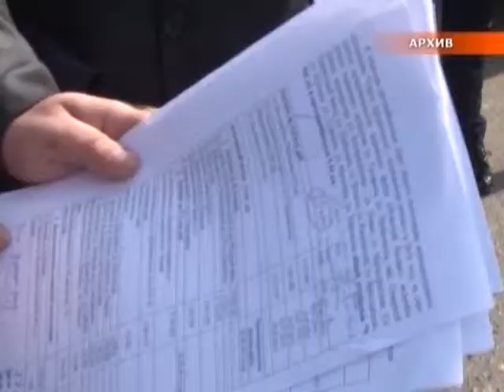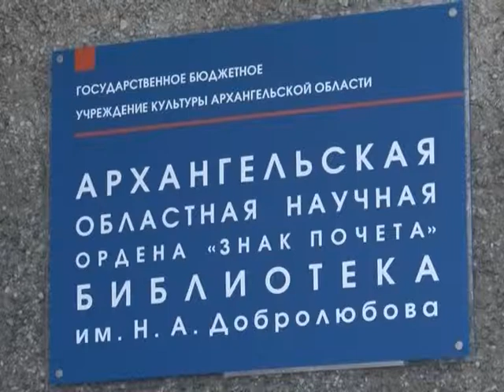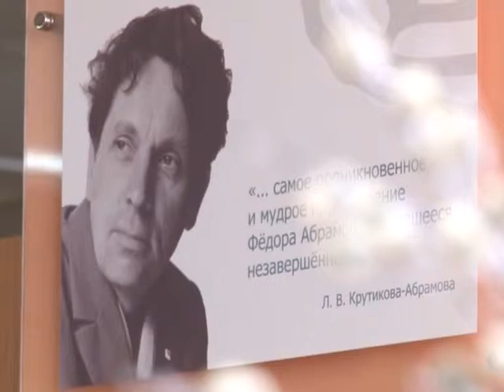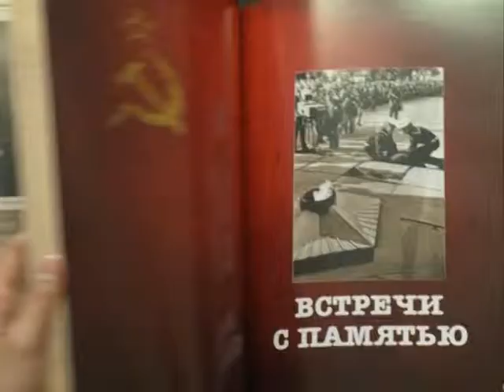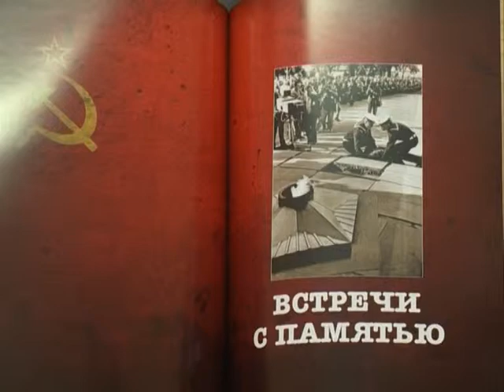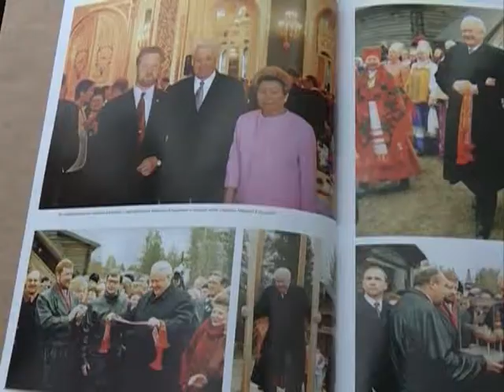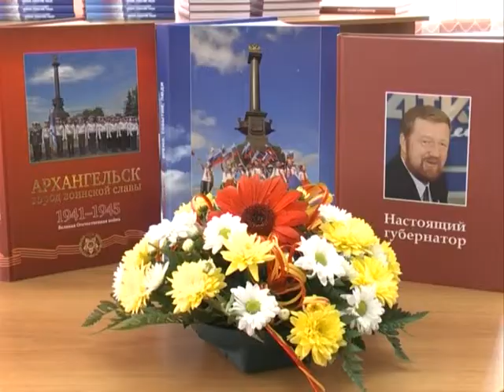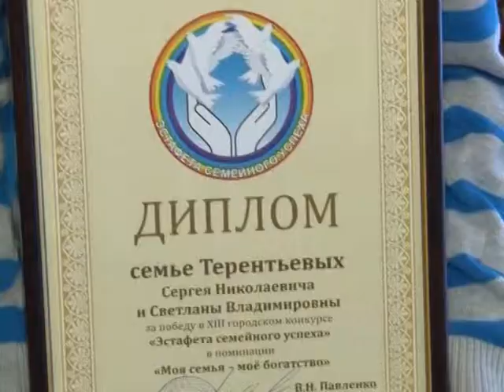Городские подробности, эфир 17.05.15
В выпуске:
- совещании в мэрии областного центра
- на обновление улиц поморской столицы будет дополнительно выделено 100 миллионов рублей.
- визит Виктор Павленко  в Архангельскую областную научную  библиотеку имени Добролюбова
-  церемония вручения изданий, каждое из которых неразрывно связано с историей поморской столицы
-  премия "Признательность" для поощрения многодетных семей Архангельска
Телеканал ПС, pravdaseva.ru